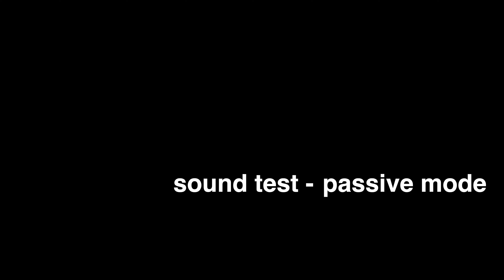BARTOLINI - B-Axis Jass Bass Pickup test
Let me introduce some of the great Bartolini Pickups.

I recorded this bass cover song in 2019 remembering the great Howard Smith with the song : Perfect Love.

This pickup model is : Bartolini - B-Axis J

I use it in this BACCHUS 4 string jazz bass guitar made in Japan.